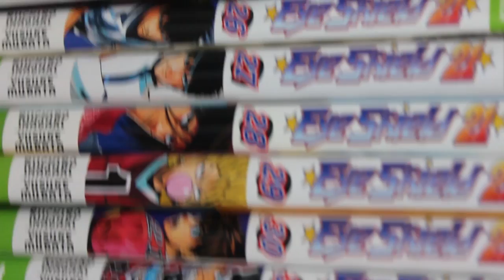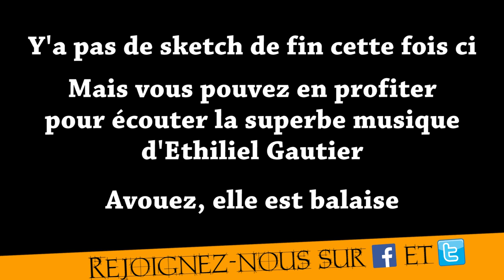L'ATELIER - Ep 15 : Eyeshield 21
Présentation d'un de nos manga préféré : Eyeshield 21 !
Un grand merci à NohAcro dont voici la chaîne Il nous a fait une superbe voix off ! En plus ce qu'il fait c'est très bien donc si vous ne le connaissez pas, allez sur sa chaîne ! Il parle d'anime donc pas de doublon avec nous, en plus c'est gratuit, mais allez cliqué sur le lien !!! :D

On espère que cet épisode vous plaira, c'est un épisode classique   mais on l'aime bien, on ne sait pas trop pourquoi :P

Pour le prochain épisode il faudra être patient puisqu'il est en tournage et il va être très long ! Si vous voulez le voir en avant première il faudra venir pour notre première convention à la "Nihon Breizh Festival" à Rennes le samedi 14 Mars, on le diffusera sur grand écran ! (et on le mettra en ligne après bien évidemment ^^)

Allez bon épisode !

Et pour ceux qui vienne de la part d'Enzor : Bienvenu sur la page !